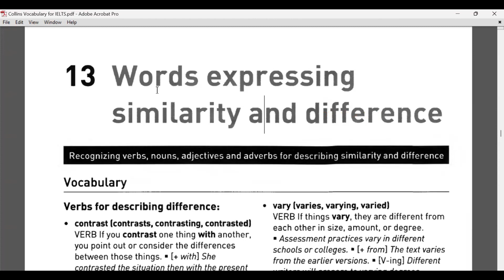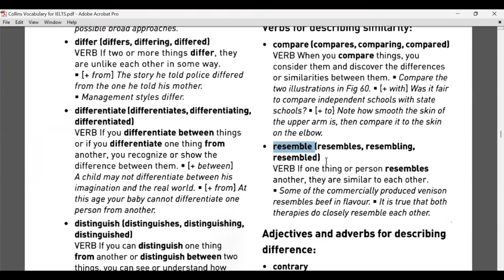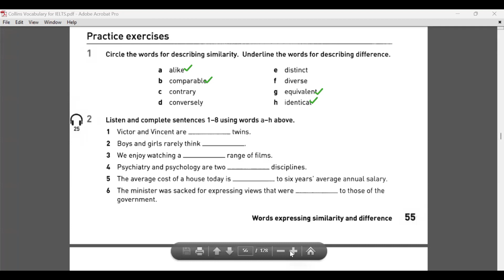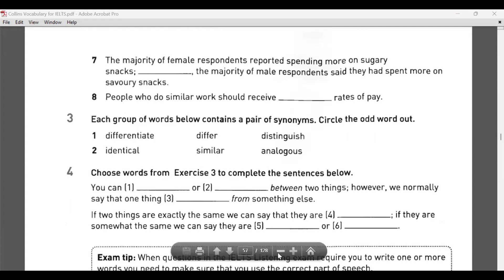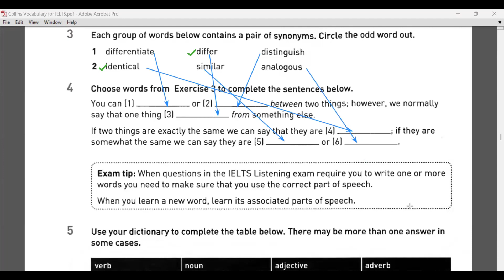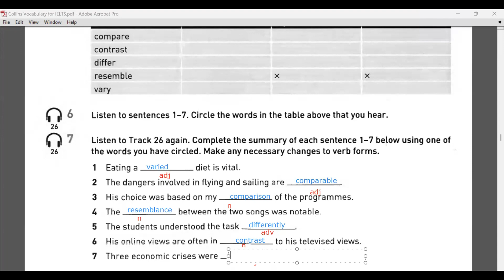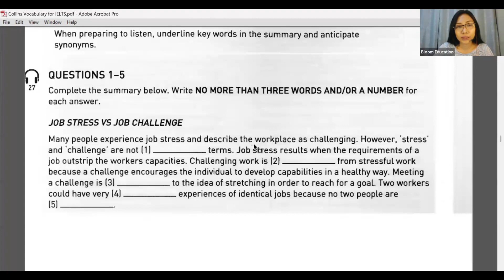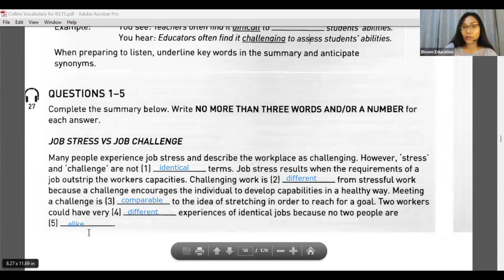Collins Vocabulary for IELTS (Unit 13)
This is an episode of a series of education videos - created by Tr. Moe Thansin Cho - using Collins Vocabulary for IELTS Course Book